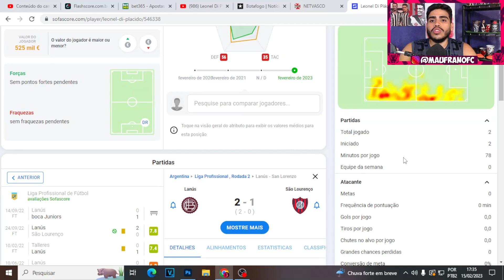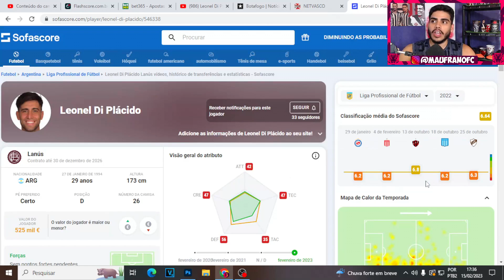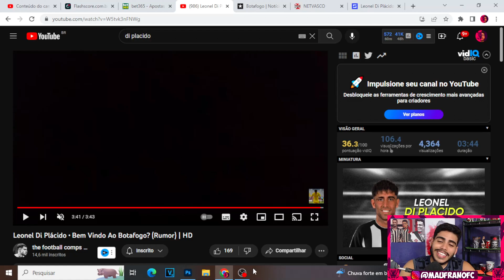VEJA COMO JOGA LEONEL DI PLÁCIDO POSSIVEL REFORÇO DO BOTAFOGO ANALISE DI PLÁCIDO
Então galera hoje vamos ver como joga leonel di placido possivel reforço do botafogo, vamos ver lances de di placido.

LOJA